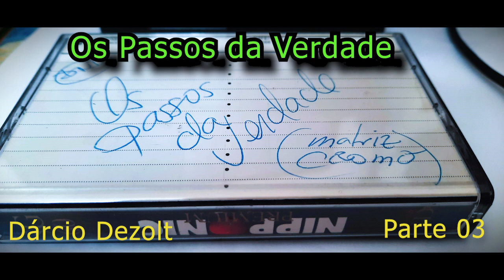Os Passos da Verdade P03